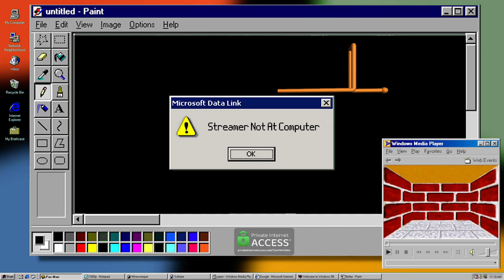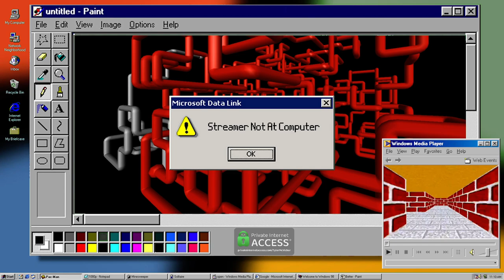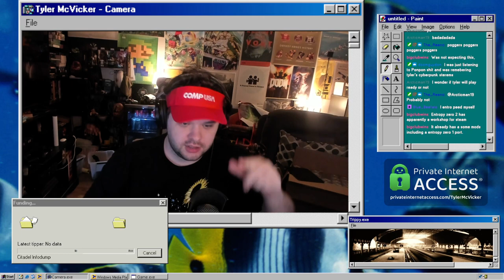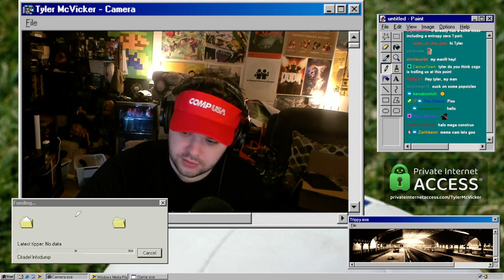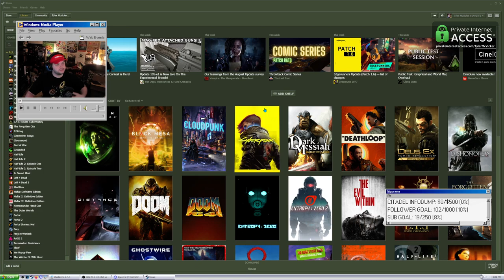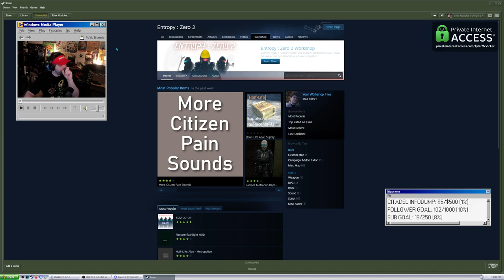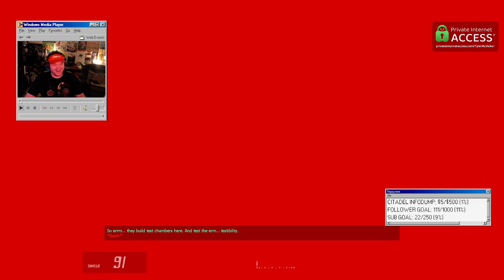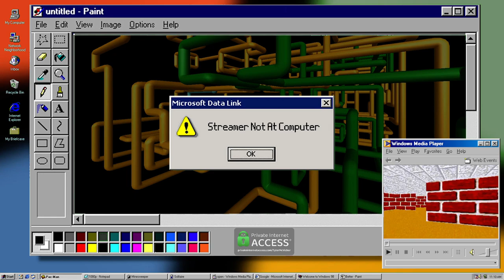Back at the Entropy Zero Grind - Very Hard - 100% - PIA - Half-Life 2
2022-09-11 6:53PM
We doing more Entropy

00:00 Half-Life 2